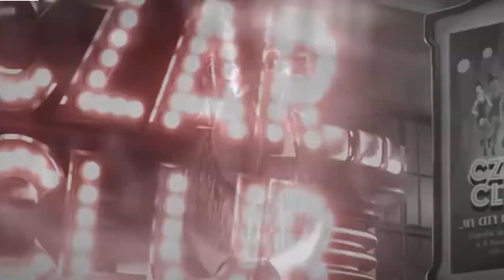Chicken Police - Paint it RED | Release Gameplay Trailer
The legendary Chicken Police needs your help solving a case that went from unusual to lifethreatening within a few hours. Marty MacChicken and Santino "Sonny" Featherland are fighting crime in Clawville on PC, PlayStation 4, Xbox One, and Nintendo Switch!

This Film-Noir inspired buddy-cop adventure features a cast of diverse, fully voiced characters all in the games original, iconic art-style. Crime scenes are to be investigated, clues to be found, puzzles to be solved, and supects to be interrogated. A modern take on the classic point-and-click gameplay, Chicke Police comes with a grim plot that will keep you intrigued and immersed. Who is telling the truth, who is trying to mislead the investigators and why? Find answers to these and more questions and bring back some of Clawville's lost color!

Gaming | Multiplayer | Nintendo | Online Gaming | PC Games | PlayStation | Video Games | Walkthrough | Xbox